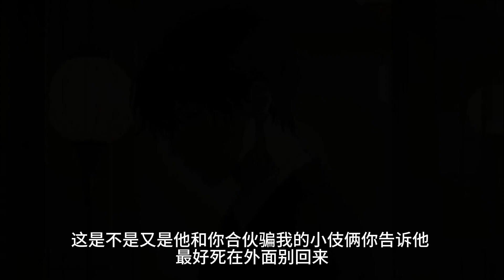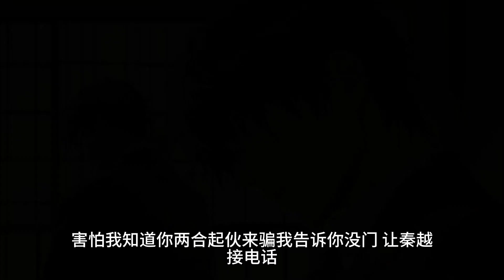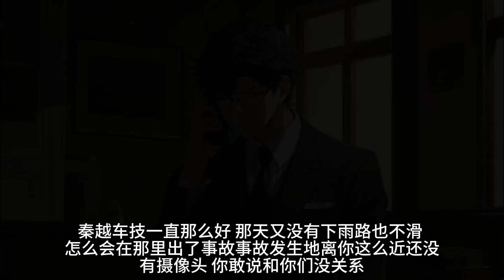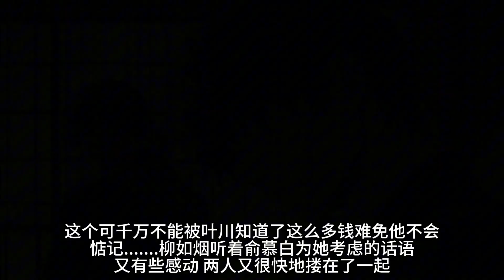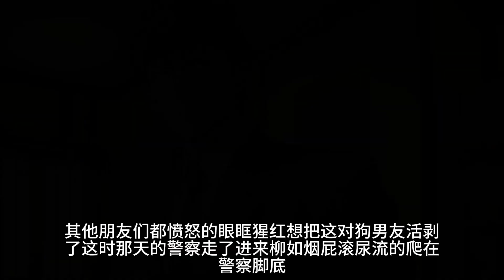老婆跟男闺蜜爬山失联后，我在去找她的路上遇到车祸。奄奄一息的时候用尽全身力气给她打电话，却只换来她厌恶怒骂：“你装够了没有？我都被你电话吓得摔倒擦伤了，你要死赶紧死”随后冷漠的挂断电话。